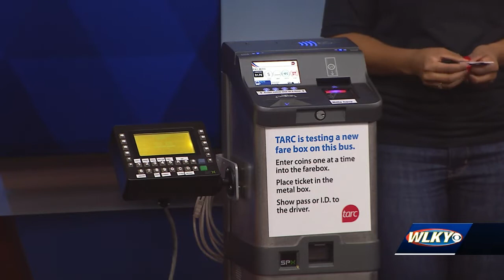Transit service moving to electric card starting Monday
The My Tarc Card will replace paper tickets, transfers and passes